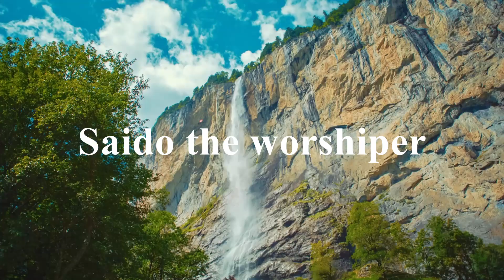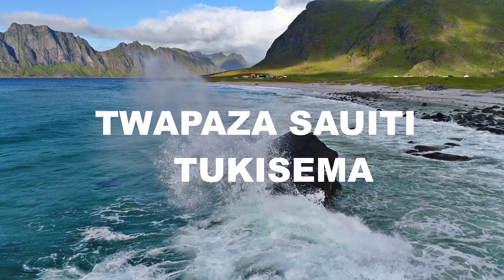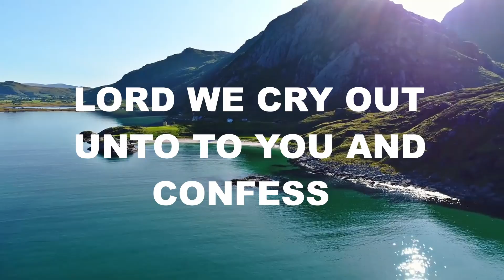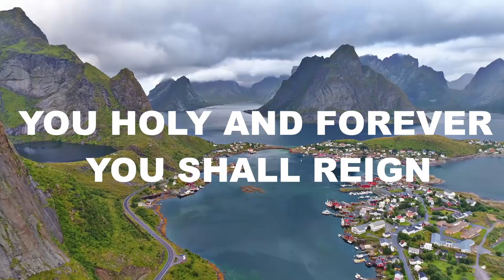JUU YA YOTE LYRICS